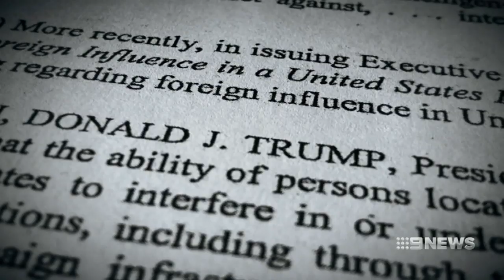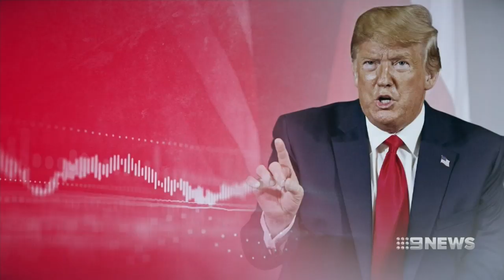Whistleblower claims White House attempted to “lock down” Trump call | Nine News Australia